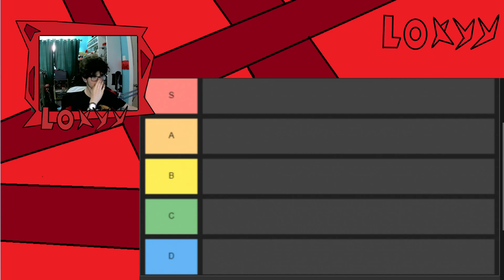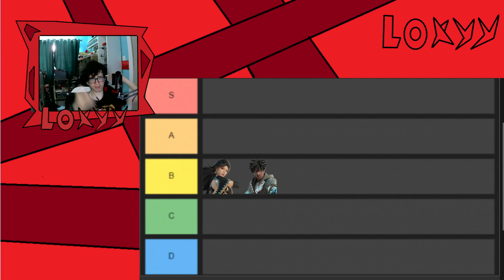C4S3 battle pass tier list | Fortnite | Loxyy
Putting all of WILDS battle pass skins into one big tier list!